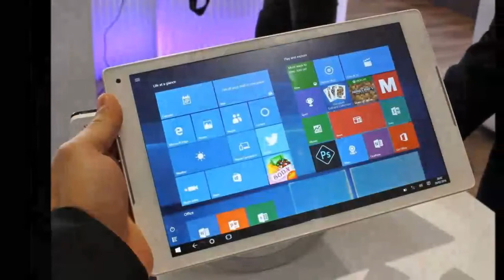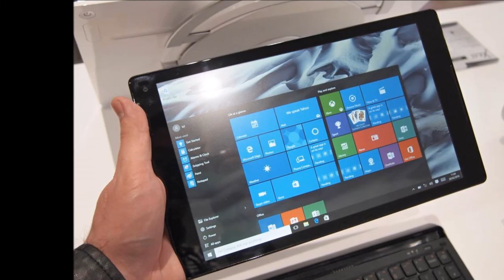Alcatel Plus 10 - MWC 2016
Alcatel showed off a Windows-powered phone at CES, now it has brought a 10" Windows hybrid.

The detachable tablet has a 1,280 x 800px touchscreen with stereo speakers around it and is powered by an Intel Atom x5 chipset. The full-Windows experience is hampered by limited amounts of memory - 2GB RAM, 32GB storage (plus a microSD card, which is practically mandatory).

By the way, Windows 10 has an automatic tablet mode that switches to bigger on-screen buttons, suitable for touch operation, when you detach the keyboard. With the keyboard you can use the screen or the trackpad, but it's pretty cramped.

The tablet is built from plastic entirely. There's a flap that covers the card slot, but we found it pretty flimsy.

The Plus 10 features a 2MP selfie camera on the front (upper left corner) and a 5MP camera on the back.

The keyboard has a full-size USB (plus one micro) and a microHDMI here. It also adds a second battery (2,580mAh, adding to the tablet's 5,830mAh). Alcatel says this is enough to last an 8-hour work day.

That's not all, the keyboard works as a Wi-Fi hotspot for up to 15 devices. Note that despite this functionality, the SIM card actually goes into the tablet. Speaking of connectivity, the tablet has single-band Wi-Fi b/g/n and Bluetooth 4.0.

One thing we didn't like about how the tablet docks to the keyboard is that the angle is not adjustable. You can plug the tablet in backwards so that the keyboard just works as a stand, but we don't see much value in that.

The tablet has an optional leather finish (fake leather, of course), but there wasn't such a unit around for us to caress.

Alcatel Plus 10 at a glance:

    Form factor: Windows 10 hybrid with detachable keyboard
    Screen: 10.1" IPS LCD with 1,280 x 800px resolution
    Keyboard: additional battery, Wi-Fi hotspot; full-size USB (+ one microUSB), microHDMI
    OS: Windows 10
    Chipset: Intel Atom x5 z8350 (quad-core CPU at 1.92GHz); 2GB RAM; 32GB storage plus microSD slot
    Battery: 5,830mAh (tablet) + 2,580mAh (keyboard)
    Camera: 5MP on the back, 2MP selfie
    Misc: stereo speakers